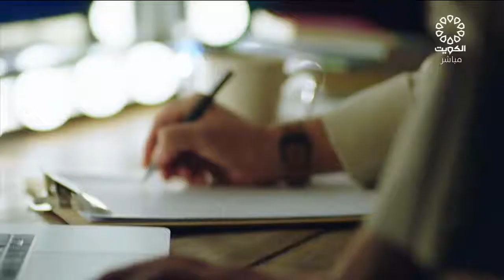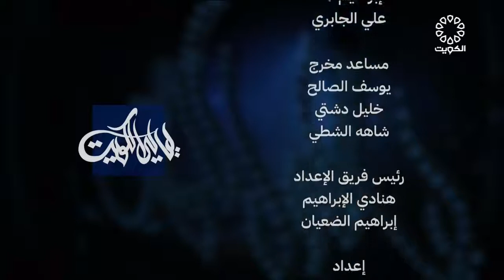ليالي الكويت 12-10-2022